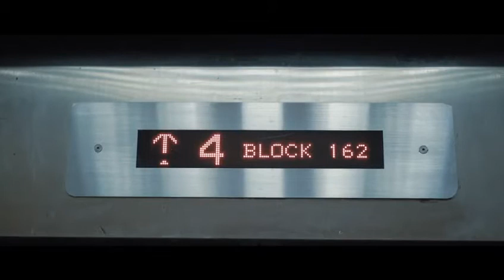Lasalle College of the Arts Broadcast Media Short Film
A simple and small project me and my group mates did while I was in Year 1.